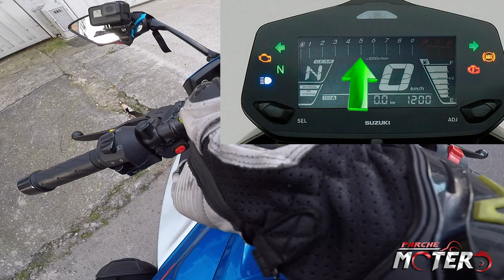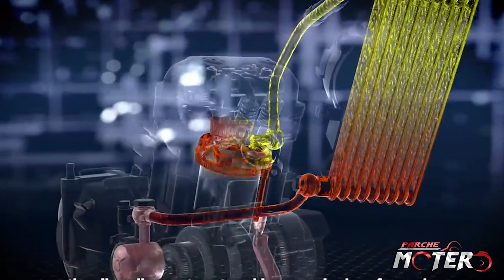🔵Gixxer 250🔵 Prueba de 0 a 💯 PURA CANDELA